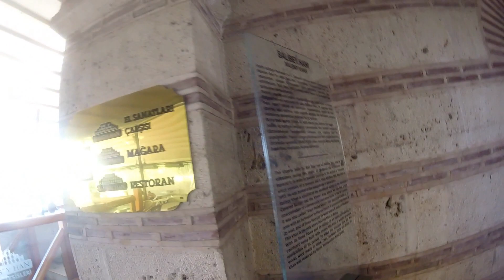Balibey inn - Bursa - Turkey